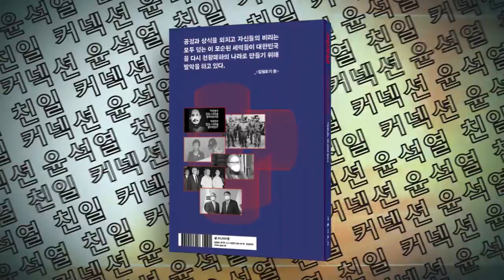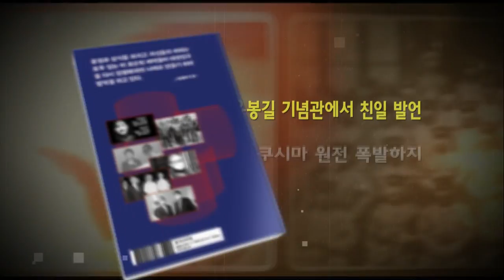초심 단식 2일차 에피소드 04